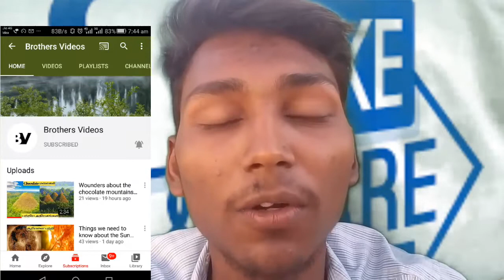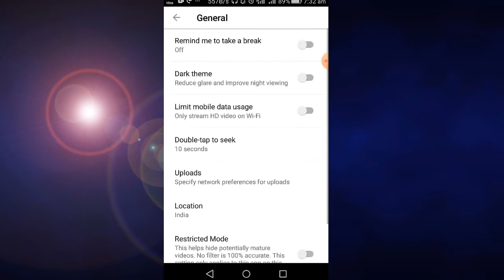Turn Off Restrictions Mode | How To Turn On youtube Restrict Mode | Tamil | Mahi Tech Tamil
-how to block adult content notifications
-youtube hidden features
-secret youtube features
-how to turn on youtube restriction mode
-how to block bad notifications and adult content
-how to turn off restricted mode on youtube

Youtube Free Promoter in Tamil
how to free promote youtube channel in tamil
how to youtube channel free promote in tamil
how to promote youtube channel in tamil
how to promote youtube channel
how to free promote youtube channel
free promotion channel in tamil
free promote for beginners
Free promote channels for youtube beginners
channel promoter in tamil

நமது சேனலின் குறிக்கோள் என்னவென்றால் அனைத்து Beginner youtube channel களையும் Promote செய்வது மட்டுமே நமது சேனலின் குறிக்கோள்.ஆகவே தங்கள் சேனலை Free ஆக Promote செய்ய விரும்பினால் உங்களின் Channel பெயரை பதிவிடலாம்

எங்களுடைய முயற்சி!
உங்களுடைய வளர்சி!

For beginners:

1) Youtube free promote
2) Youtube free collaboration
3) Youtube channel Tutorial
4) Youtube channel tricks
5) Youtube channel tips
6) Youtube channel ideas
7) Youtube channel new updates
8) Youtube ideas in tamil
9) How to growth youtube channel in tamil
10) Youtube ideas for beginners
11) Youtube tips and tricks for beginners

                 நன்றி🙏